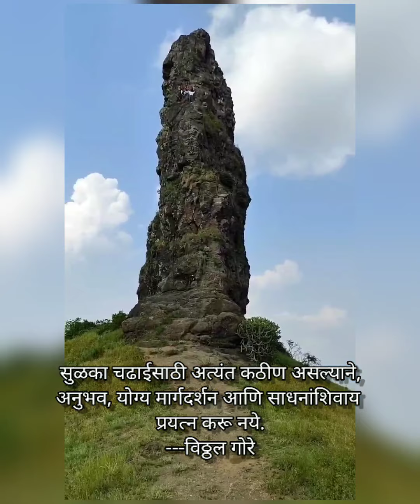Thums Up Hadbichi Shendi हडबीची शेंडी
हडबीची शेंडी सुळका...मनमाड.
सदरील सुळका चढाईस अत्यंत कठीण आहे, त्यामुळे योग्य मार्गदर्शन आणि साधनांशिवाय चढाई करण्याचा प्रयत्न करू नये.
   विठ्ठल उत्तमराव गोरे